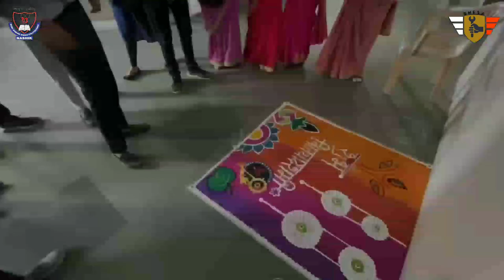Rangoli Competition 2k22 || Navaratri Festival Special Rangoli || GMESA || GGSP || GGSF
Guru Gobind Singh Polytechnic, Nashik
donate Cloth And Food Organized by GMESA ( Guru Gobind Singh Polytechnic Mechanical Engineering Students Association).

Guidance of Principal prof. S.R. Upasani, HOD prof. V.K.dhagate and Mentor. Ganesh Wagh Sir, chetana purkar maam, Priyanka kadam maam , Mukti kadam maam and all Mechanical engineering Department Teacher staff

President : Shubham Khairnar
Vice President : Maitreyee Kelkar
Secretary : Vikrant Bhadane
Vice Secretary : Madhuri wakle
Treasurer : Nandini ahire

Director : Shubham Khairnar
                  Maitreyee kelkar

Edited    : fardeen Sheikh

Shoot : fardeen Sheikh

Music team : Pankaj Rajput

On-field team members :
Vikrant bhadane, Sohan Naik , Neil deore, Bhakti ahire, Macchidra gavhane , Anjali mahajan , niraj Choudhary, Om ghotekar ,Gaurav Sable, Madhuri wakle, pratiksha Ahire, arpita tidame , Nandini ahire, Prathamesh darade, vikas Shevale, Laxshuman , Mohit Vishwakarma, shardha dhakoliya, harshita shirsat

AND USE FOR THIS SONG 🎵